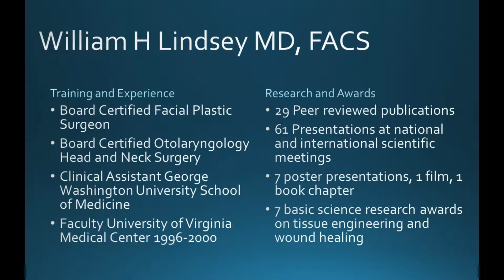Facelift and Browlift over 14 years with Dr. Lindsey of McLean | Virginia | Washington | DC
Lilly had a short scar facelift with Dr. Lindsey back in 2004.   She just had a browlift and discusses her experiences with Dr. Lindsey

0:20  Preop Facelift 2004

0:35 postop facelift 2005

1:30  preop browlift 2008

2:00 postop browlift 2009

3:15 discussion of plastic surgery results